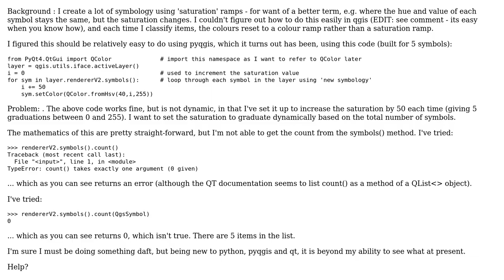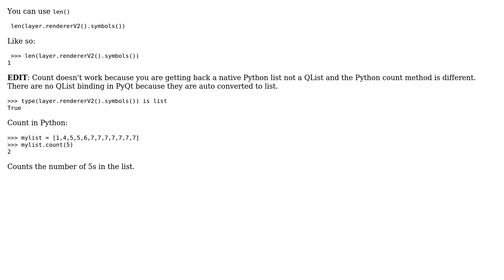GIS: Count the number of symbols in a 'new symbology' renderer from pyqgis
With thanks & praise to God, and with thanks to the many people who have made this project possible! | Content (except music & images) licensed under CC BY-SA | Music | Images & others | With thanks to user Nathan W user Jayden and the Stack Exchange Network Trademarks are property of their respective owners. You are responsible for your own actions.